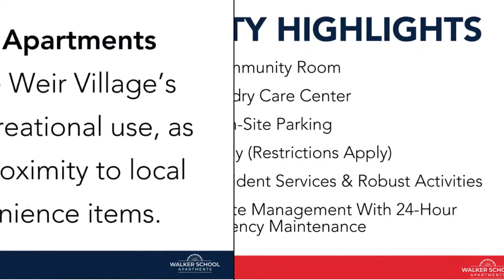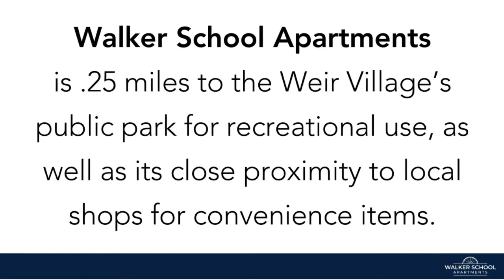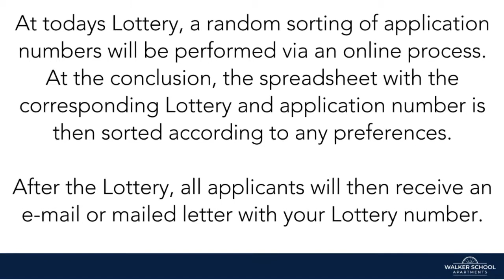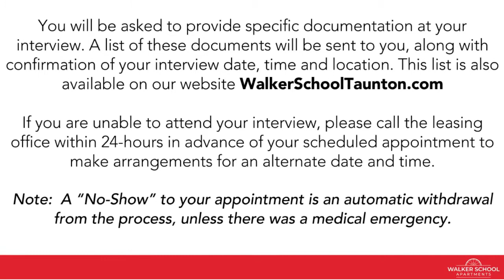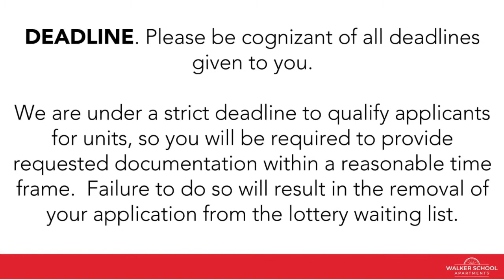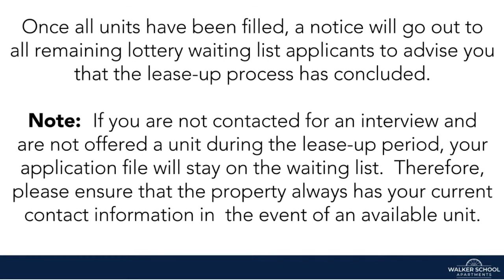Pre-Lottery Presentation - Walker School Apartments, Taunton, MA | Peabody Properties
Pre-Lottery Presentation - Walker School Apartments in Taunton MA
Get all the information needed for pre-lottery at Walker School Apartments.